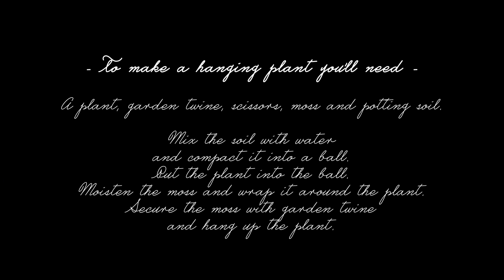Hanging String Garden - DIY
Thumbs Up - if you like this and ant us to do more DIY films.

Background: People are keen to learn how to do things themselves, and Green Renaissance wants to help inspire people to do this. As a result, we decided to produce a series of short DIY clips -- here is the latest in this series. We love the idea of 'hanging plants' - taking an ordinary pot plant and suspending it from a ceiling or high beam using string. We found Marissa from Opus Studios - opusstudio.co.za/ , who makes beautiful hanging plants in Cape Town. We spent two hours filming with her, getting a better idea of what goes into making these works of art.

Tip/Trick: Often when working on a pro bono project, it is difficult to film with characters during typical office hours. As Marissa was very busy, we convinced her to film with us after hours, from 5pm and 7pm. We made use of mostly natural light, and positioned the filming near big open windows to maximise this. And get creative -- you don't need to bring a long list of props with you. We used what was available to us in Marissas studio -- improvise.

Gear:

Camera Used: Nikon D800 DSLR
Lenses:
o Nikkor 50mm
o Nikkor 35mm
Memory Card: Lexar Professional

To buy any of these beautiful hanging plants go to - opusstudio.co.za/